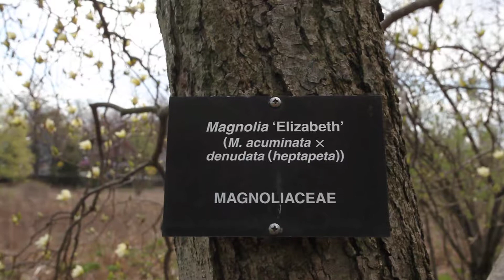Magnolia Elizabeth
Arnold Arboretum, Boston.